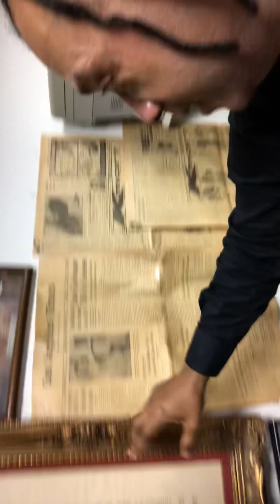Vlog 75: The Owner of a Jewish Empire Speaks with His Black Assistant in Beverly Hills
In Vlog 75, the owner of a Jewish Empire Speaks with His Black Assistant in Beverly Hills